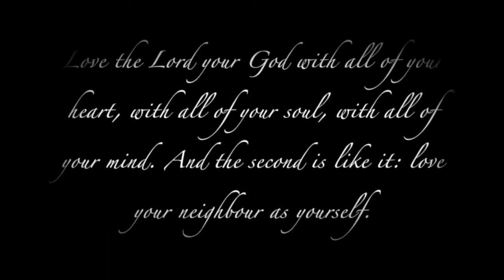Live to Love - Staff Item 2020